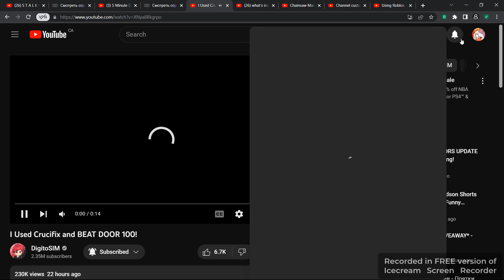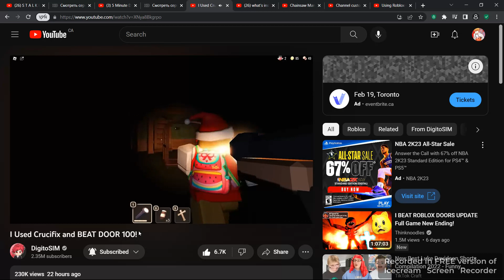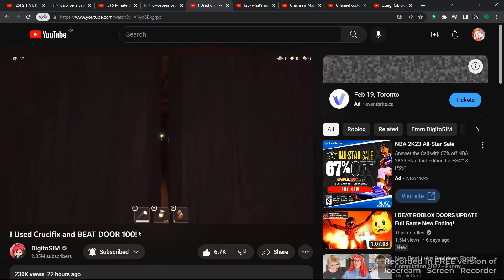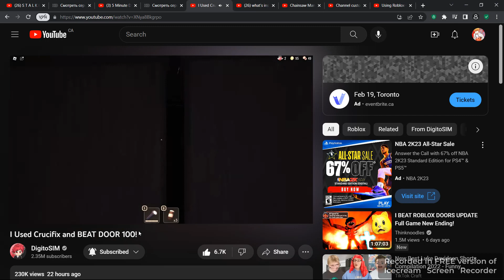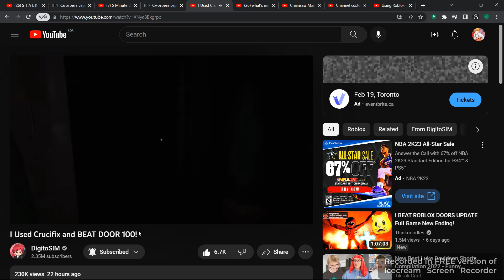i almost finish digitos video